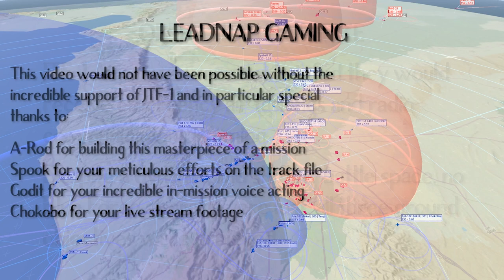DCS: Operation Iron Pike (Machinima Cinematic)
October 24, 2014 - responding to chemical weapons attacks in Syria, coalition forces initiate military action to force regime change in the ongoing Syrian Civil War. Produced by Leadnap Gaming, journey with Joint Task Force-1 through the air campaign and hear the live human JTACs, see the SEAD action, and experience flying with JTF-1's operational squadrons.

Looking to fly with or be a controller for JTF-1?

To celebrate achieving our 2021 goal for breaking 10,000 subscribers each month 5 names will be drawn from the [subscriber] comments of any PbG video from 2021. When the channel breaks 10k subs, a winner will be drawn from the selected names - with a grand prize of a [Star Citizen] Perseus Gunship. Delivery of prize dependent on CIG sale periods.